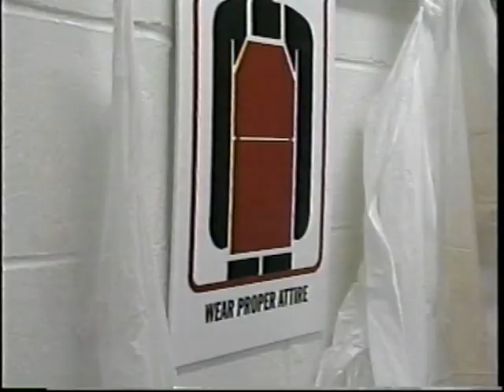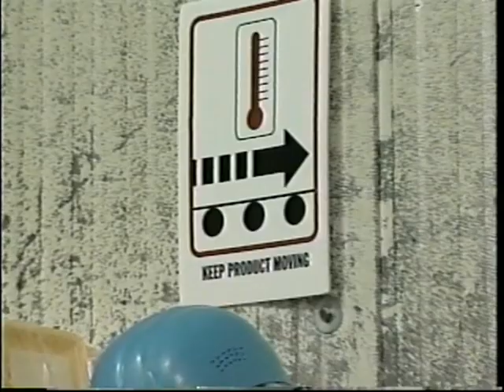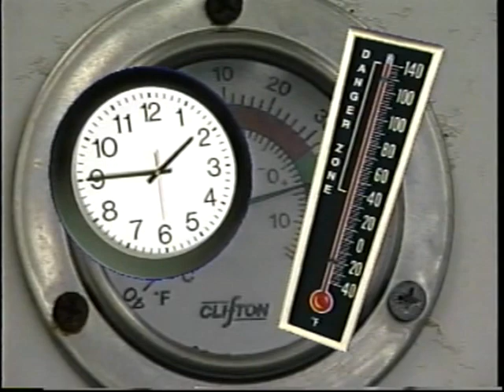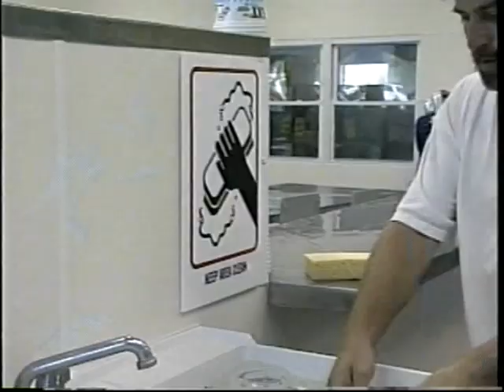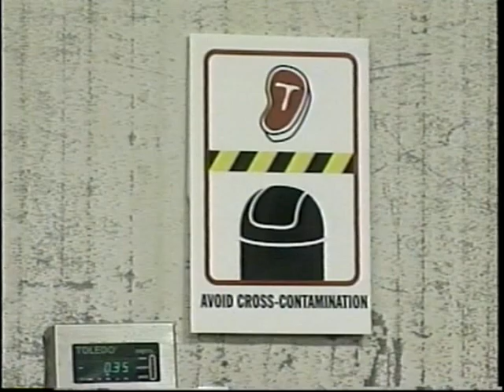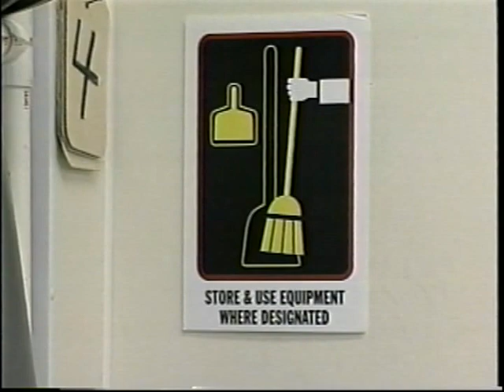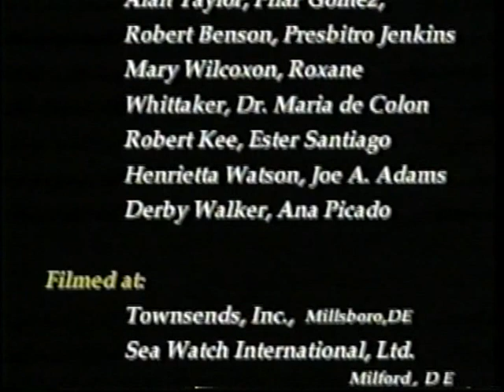Safe Food Depends on You (English version)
This video (English version) is part of a training program that teaches seafood processing workers food handling practices that will minimize the potential for foodborne illness. The program covers important practices that workers must be aware of, for example, proper handwashing techniques, the wearing of appropriate clothing, avoiding cross-contamination and how to maintain good hygiene. The underlying goal of the training program itself is to inculcate a system of values and to help the food industry deliver safe food to market and to help it meet food safety regulations which require a more formal educational program for all workers. This program was created by Delaware Sea Grant in cooperation with Extension specialists at the Sea Grant colleges of Delaware and Maryland.  To download pdfs of the manual and posters for the training program,